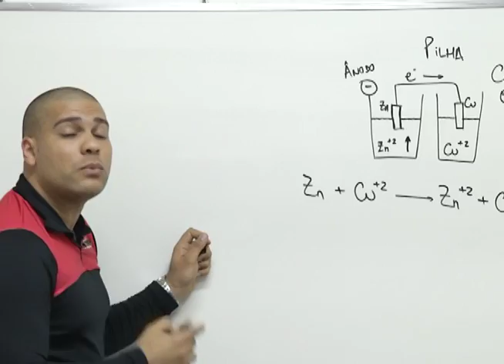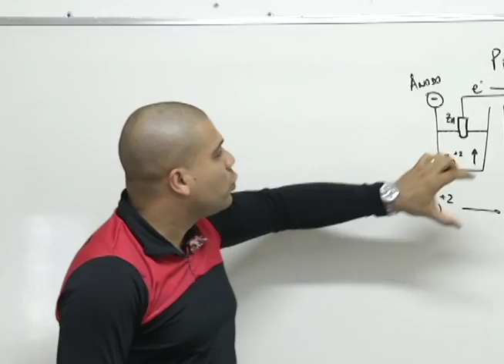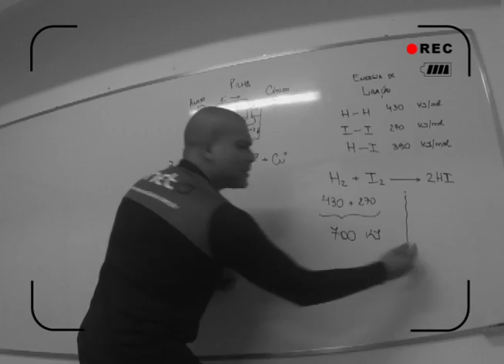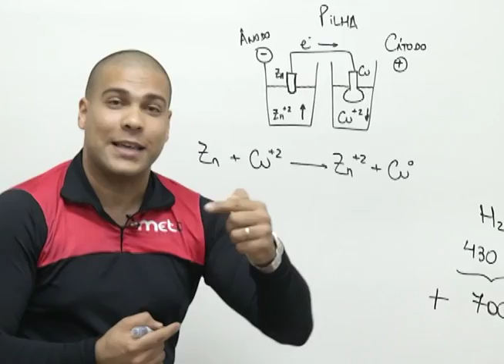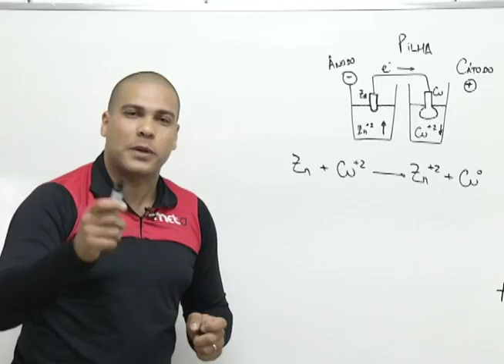RADAR | TVE - Dicas de quimica para o Enem - 05/11/2014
Dicas de química para o Enem com o Prof. Kadu, do Meta Vestibular.